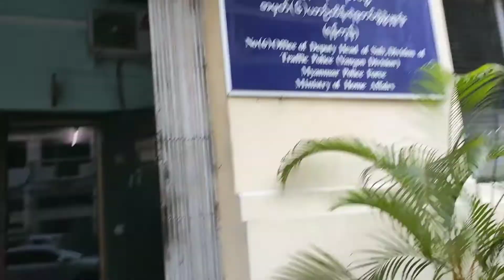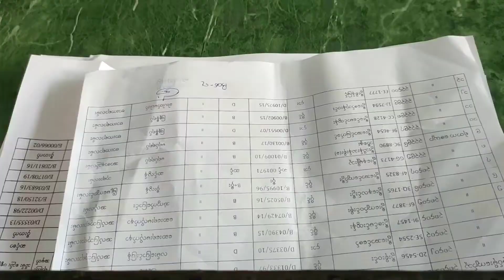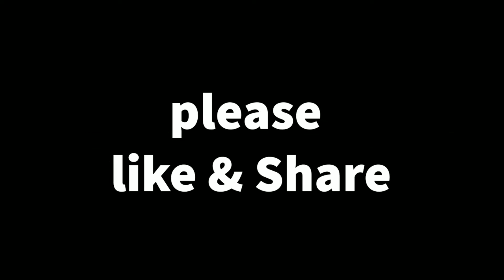Hlwan Paing & Bobby Soxer ဒီနေ့ ဒဏ်ကြေးသွားဆောင်မယ်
မနေ့ကဒါဏ်ကြေးသွားဆောင်ရမယ်. 😅😅

နောက်ဆိုဆင်ချင်ပါ့မယ်ခငိဗျာ့. 😅😅

ပြီးရင်ဘာတွေလုပ်မလဲ. 😜😜